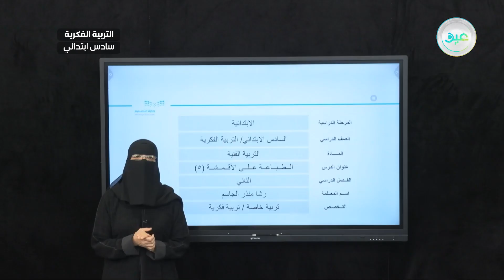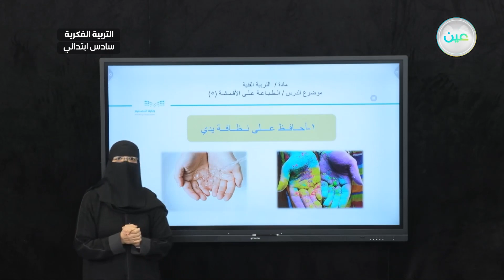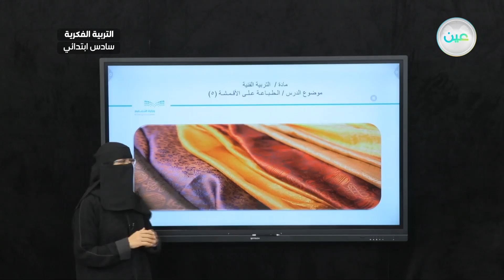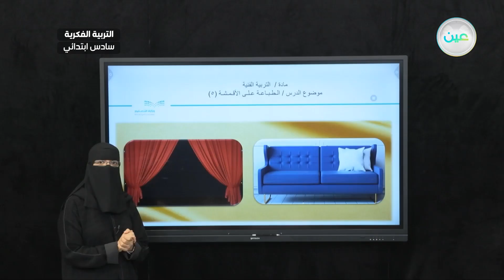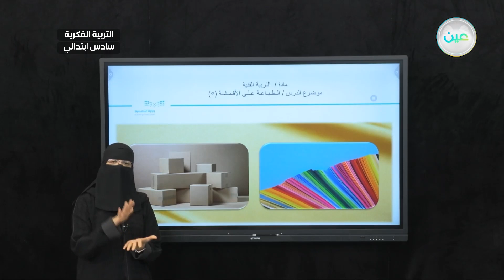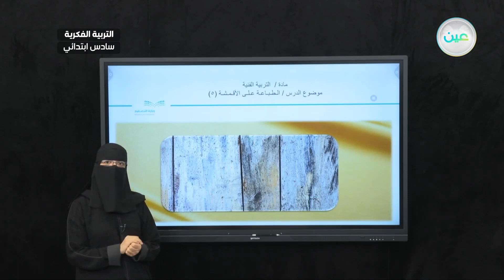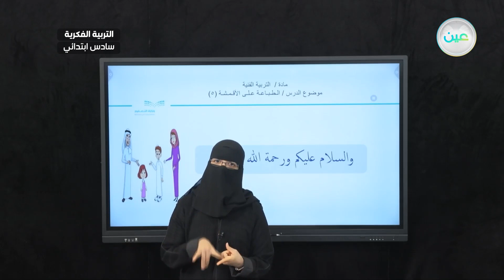الطباعة على الاقمشة (5) - تربية فنية - سادس ابتدائي فكري 6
الحصة 25 - الأربعاء - الأسبوع التاسع - سادس ابتدائي فكري 6